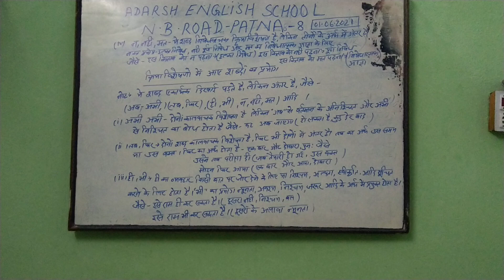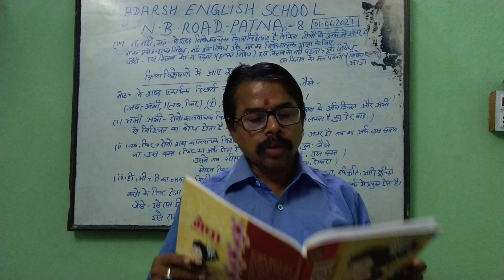A .E.S(Nawab Bhadur Road Patna-8) Megha Hindi Book-3 ka Chapter no-13(Jankari-Gunkari Tulshi) PART-2